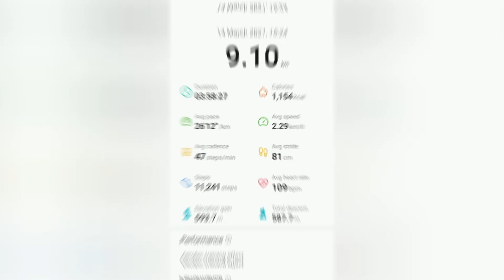Moongate to Rainbow Rock